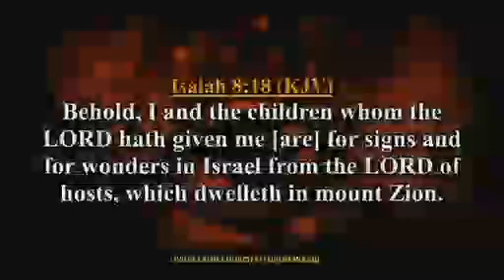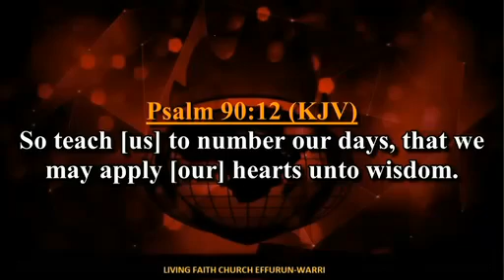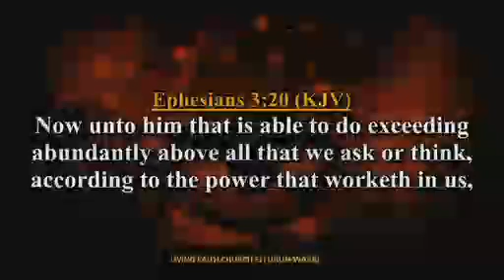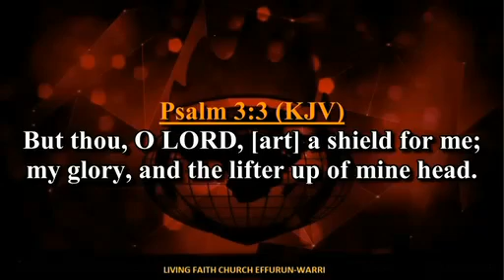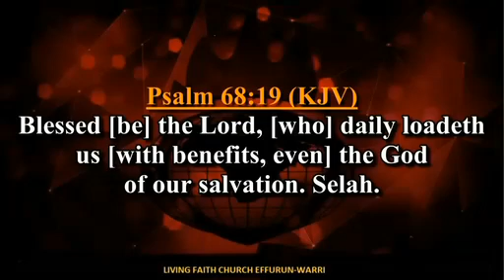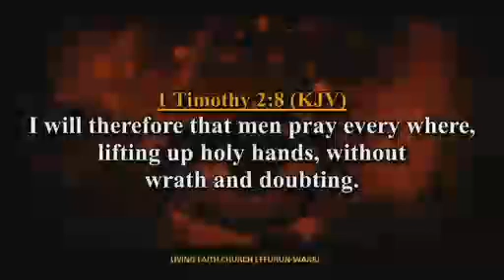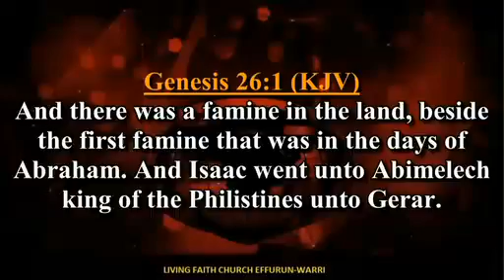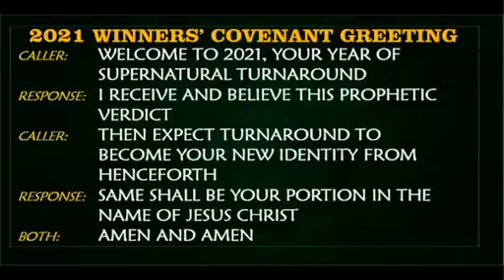Unveiling The Wonders In The Word PT. 1A - Pst. Triumphant Obamoh